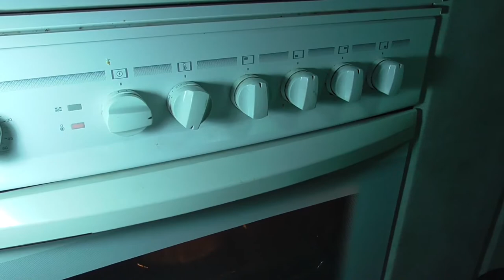PASTEL DE ATÚN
Hola amigos bienvenidos a "La cocina de España". En el video de hoy vamos a hacer una receta de pastel de atún al horno y al baño maría, con atún al natural. Esta rico, rico, rico.